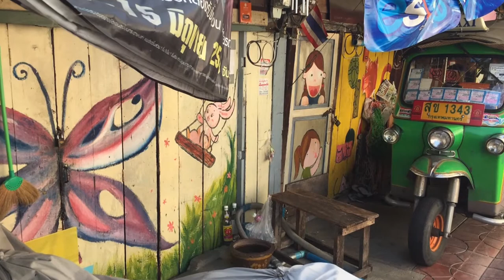Бангкок - прогулки по Тхонбури. Walks around Thonburi